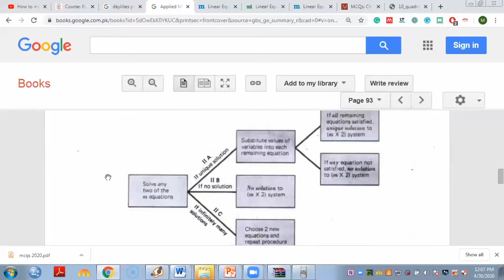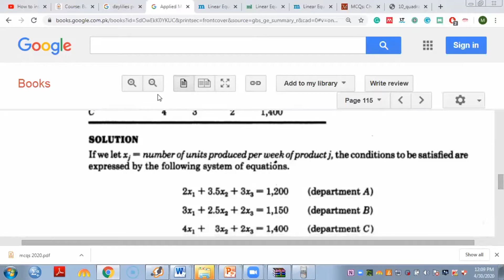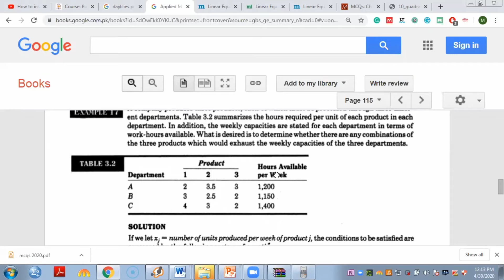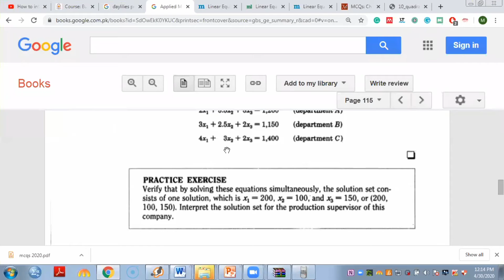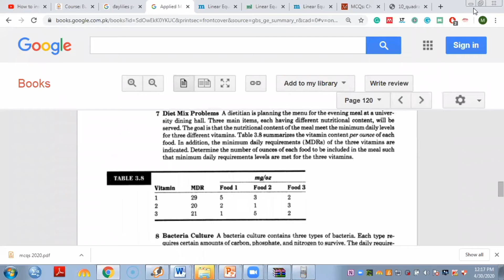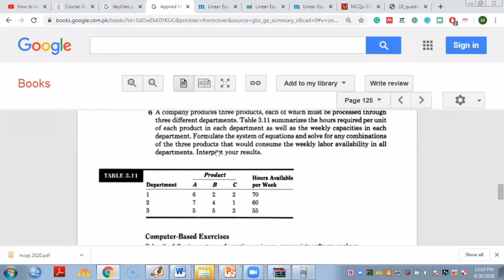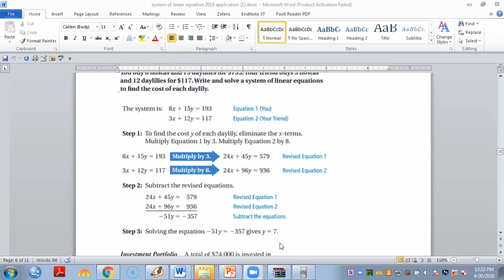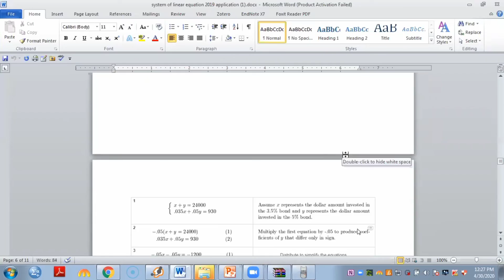Linear equation word problems | Calculator Tricks